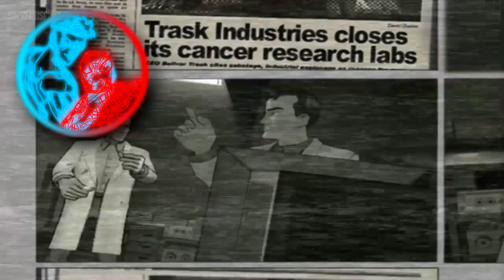História Completa de Ultimate Homem-Aranha (PS2) — Melhor Jogo do Cabeça de Teia?!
Eae pessoa, aqui quem fala é O Mugen, trazendo mais um vídeo pro canal, dessa vez um novo quadro, falando sobre a História do Jogo, contando do inicio de tudo, até explicando o fundo de alguns personagens não explicados dentro do jogo!

Se quiserem, um dia posso fazer uma Análise do jogo, sem ser só história, e sim sobre a gameplay e coisas boas e ruins dele!